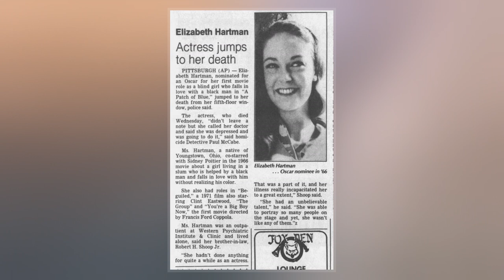Elizabeth Hartman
Mary Elizabeth Hartman  was an American actress of the stage and screen. She debuted in the popular 1965  A Patch of Blue, playing a blind girl named Selina D'Arcy, opposite Sidney Poitier, a role for which she was nominated for an Academy Award for Best Actress and a Golden Globe Award.